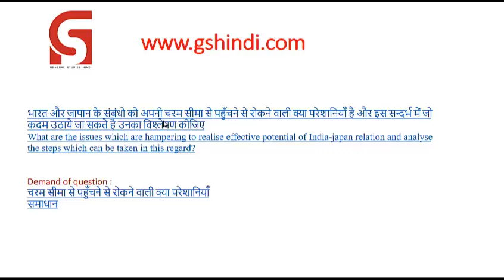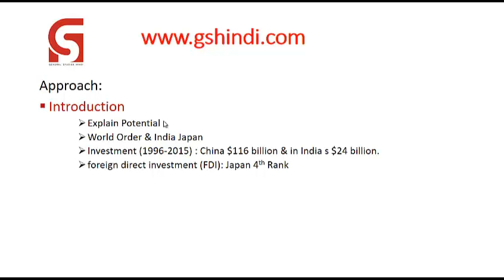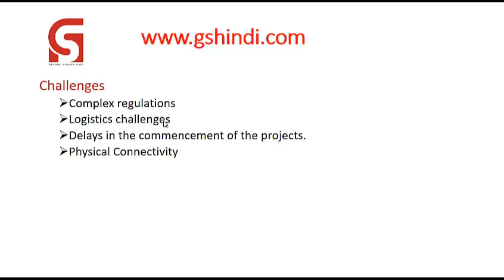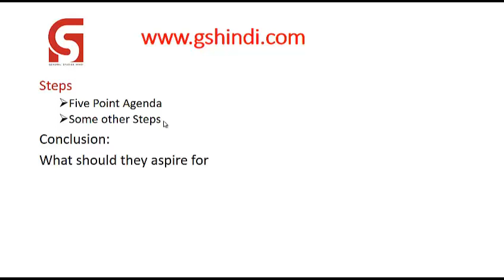Answer Writing 26 january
Discussion for 26 Januray